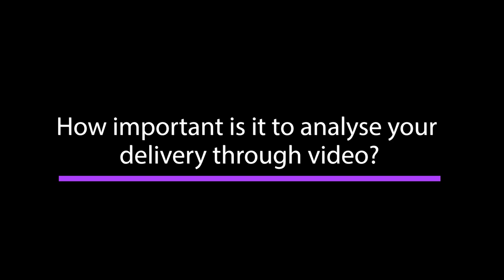Technique Module | Video Analysis | Mike Kernaghan and Shannon McIlroy